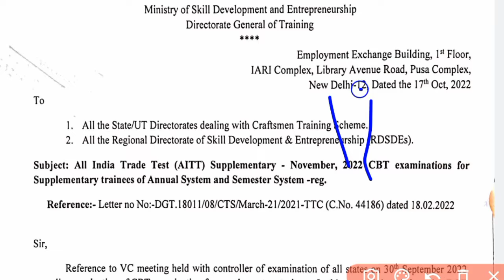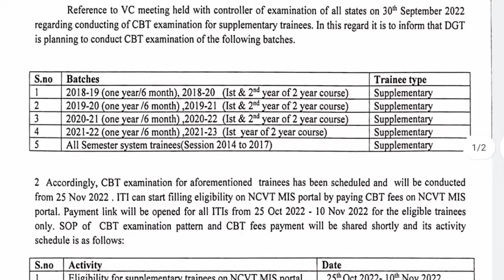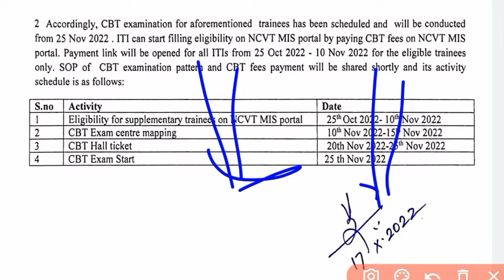Good News 🥰 | किसी भी विषय में फेल छात्रों के लिए || ITI Back Paper Exam Date 2022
About This Video - Aaj Ke Is Video Me Maine Aapko ITI Back Paper Kab Hoga Iske Bare Me Jankari Diya Hu. Ummid Hai Aapko Video Pasand Aayega.

बदलते भारत का डिजिटल टेकहुड ITI सीतामढी, बिहार (843302)

अड्मिशन के लिए सम्पर्क करें -

👉 कहीं से कभी भी करें घर बैठे आईटीआई की पढ़ाई ।